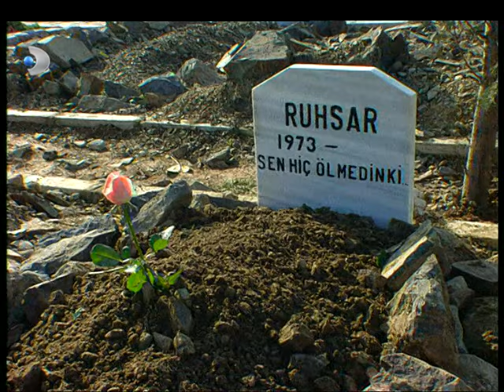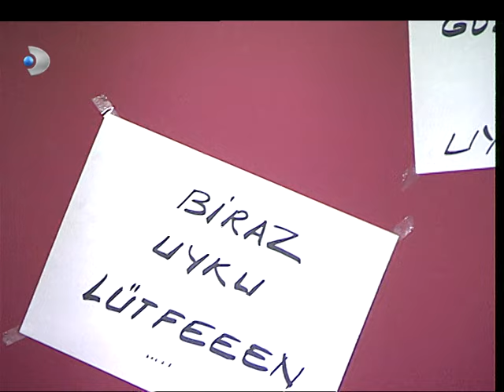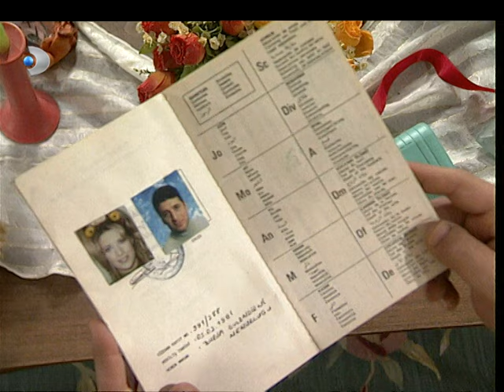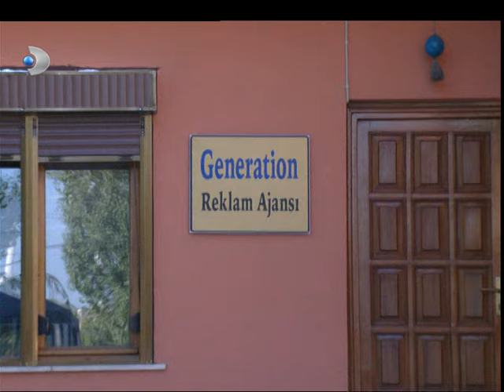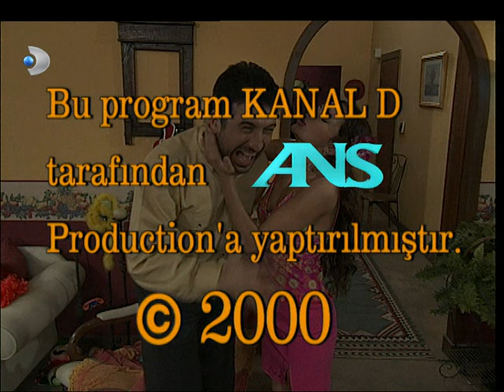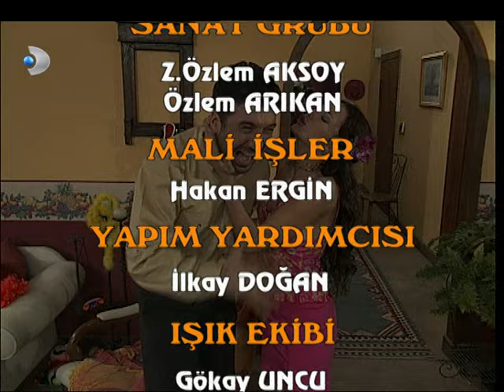Ruhsar 69. Bölüm - Full Bölüm